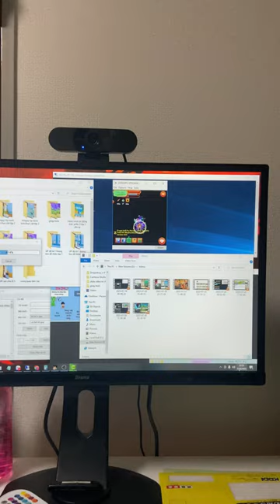Up đệ nhặt giày thần